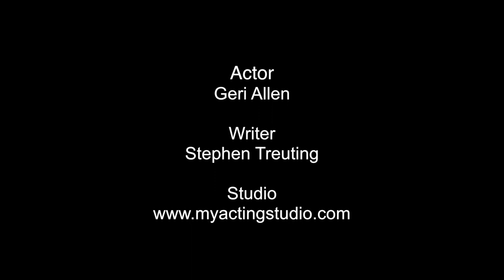GERI ALLEN AS MOTHER OF TRAYVON MARTIN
YOUR LIKES AND COMMENTS ARE GREATLY APPRECIATED!

Actor Geri Allen acts an interpretation from a moment in the life of Sabrina Fulton, mother of Trayvon Martin.
Written by Stephen Treuting and directed and shot by Charles Tentindo of myactingstudio.

Representation for Geri Allen:
Alvarado Rey Talent Agency
Agent: Cinthia Beck